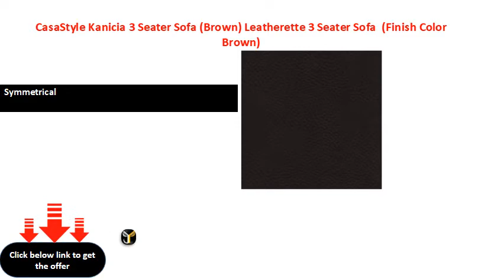CasaStyle Kanicia 3 Seater Sofa (Brown) Leatherette 3 Seater Sofa (Finish Color Brown)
Upholestry: Top-Grain Leather
Filling Material: Foam
W x H x D: 215.9 cm x 81.28 cm x 96.52 cm (7 ft x 2 ft 7 in x 3 ft 1 in)
Symmetrical